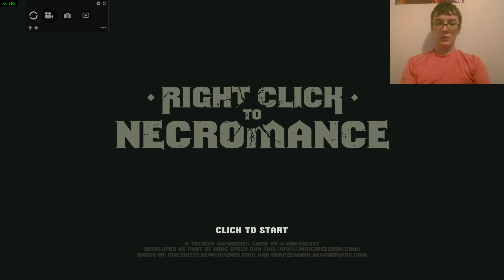Crazy War!!! | Right click to necromance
leave a like on this video for more videos like this enjoy my videos press that big red subscriber button for more videos i post sometimes everyday and sometimes every 3 days it just depends

ill talk to you all in the next one and peace out